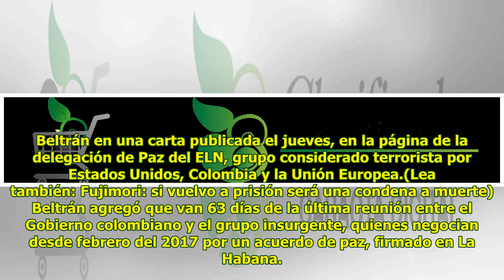ELN pidió al Consejo de Paz del Senado una reunión para fomentar el diálogo